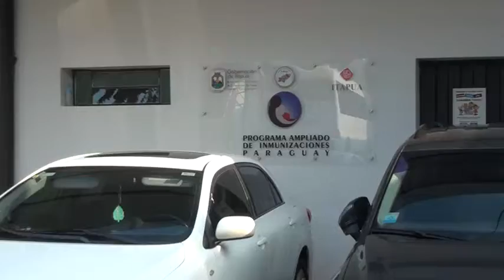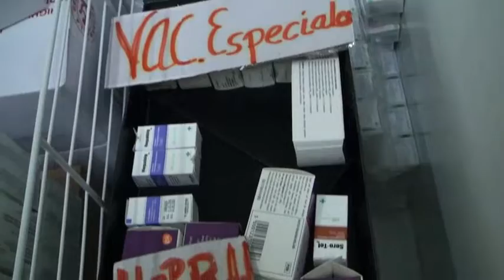PAI fortalecerá campaña de vacunación en instituciones educativas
La Lic. Luz Olivera, jefa regional de este programa a cargo del Ministerio de Salud, explicó que desde hace semanas recorren casa por casa e intensifican la inmunización, principalmente en el nordeste itapuense, zona donde actualmente se registra una baja cobertura, pero con estas actividades tiene un leve repunte.

Las brigadas cuentan con dosis antiCovid, influenza, el sarampión, la rubéola y la poliomielitis, principalmente para los menores de edad.

Igualmente instan a los padres a acercar a sus hijos a vacunatorios habilitados o las Unidades de Salud Familiar para que estos puedan completar su esquema de vacunación y se encuentren protegidos.